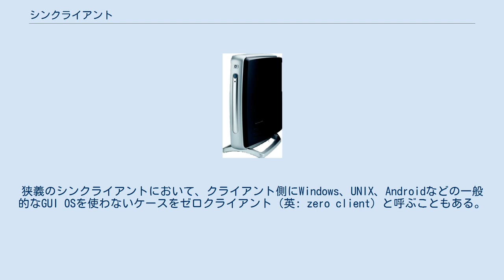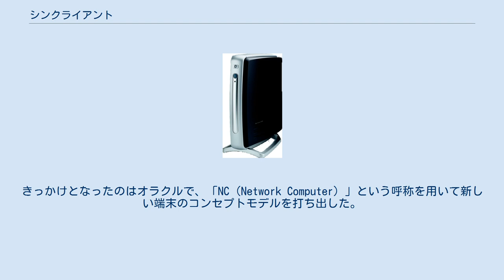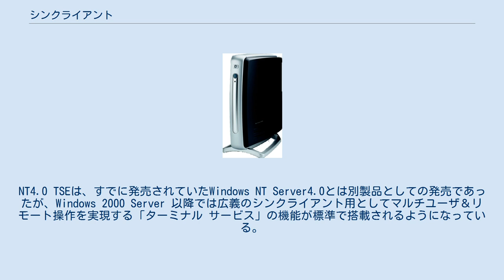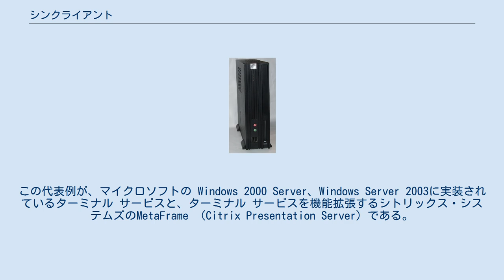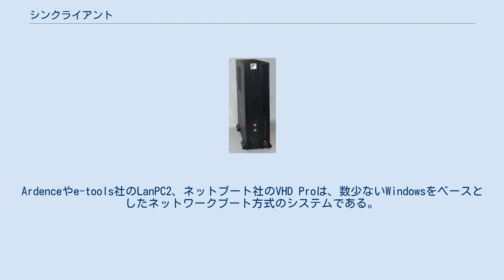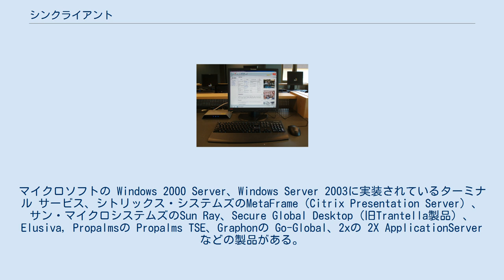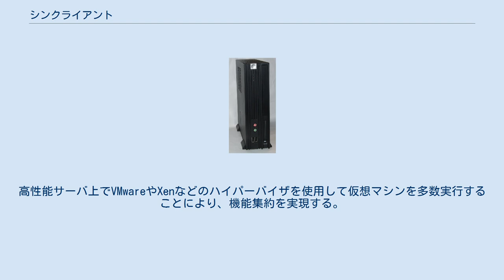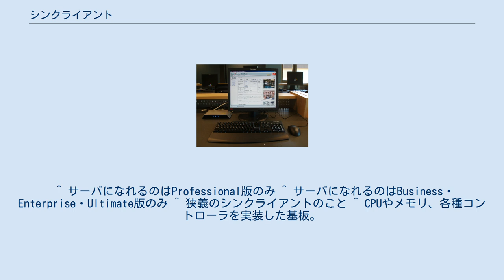シンクライアント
図書館に設置されているシンクライアント シンクライアント HP T5700 Clientron社のシンクライアントU700 シンクライアント Gigabyte TA7 シンクライアント（英: thin client）とは、ユーザーが使うクライアント端末に必要最小限の処理をさせ、ほとんどの処理をサーバ側に集中させたシステムアーキテクチャ全般のことをいう。
 または、そのようなシステムアーキテクチャで使われるように機能を絞り込んだ専用のクライアント端末のことをいう場合もある。
狭義のシンクライアントにおいて、クライアント側にWindows、UNIX、Androidなどの一般的なGUI OSを使わないケースをゼロクライアント（英: zero client）と呼ぶこともある。
ビデオゲームでの同様の技術はクラウドゲームと呼ばれている。
 デスクトップ仮想化という用語がアーキテクチャとしてのシンクライアントの意味として使われる場合も有る。
 シンクライアントの「シン（thin）」とは、すなわち「薄い」「少ない」という意味で、クライアント端末がサーバに接続するための最小限のネットワーク機能、およびユーザーが入出力を行うためのGUIを装備していれば良いことを示している。
シンクライアントとは逆の意味を持つ用語としては、「ファットクライアント（fat client）」または「シッククライアント（thick client）」がある。
 「リッチクライアント」という用語の説明の際によく持ち出される「シンクライアント」は、本項目で説明するものとは別のものである。
これは、Web3層システムにおいてクライアントサイドスクリプトなどを利用しないWWWブラウザなどを指す用語である。
以下はリッチクライアントの説明の際に使われる場合の各用語の解説である。
 シンクライアントの歴史を考える場合、どの時代の何を起源とするかは、議論の余地のあるところである。
古くは、大型汎用コンピュータと共に使われていたダム端末に起源を求める説もあれば、X Window SystemのX端末を起源とする説もある。
確かにこれらは上述の定義からするとシンクライアントそのものではあるものの、これらがシンクライアントと呼ばれることはほとんどない。
 世の中で「シンクライアント」という用語が使われ始めたのは、1996年のことである。
きっかけとなったのはオラクルで、「NC（Network Computer）」という呼称を用いて新しい端末のコンセプトモデルを打ち出した。
さらに数か月後にはサン・マイクロシステムズから「Java Station」という呼称で、同様のコンセプトモデルが発表された。
 これらのコンセプトモデルは、最小限の機能のみを持たせた端末と、それを使うためのシステムアーキテクチャを打ち出しており、まさにシンクライアントそのものであった。
これらが最も注目を浴びた理由は、当時機能豊富だが高価だったWindowsパソコンに対抗して、低価格を前面に出していたことだといえる。
同時に、当時大型の筐体が一般的だったパソコンに比べ、これらコンセプトモデルは非常にコンパクトでデザイン的にも斬新なものであり、見た目の派手さにおいても大きな話題を集めた。
 当時のシンクライアントは、「（端末の）価格」と、「（端末の）見た目のデザイン」で注目を浴びており、「端末を使うためのシステムアーキテクチャ」には注目が集まらなかった。
 オラクルのNetwork Computer、サン・マイクロシステムズのJavaStation、これら2つのコンセプトモデルの先進性・話題性に脅威を感じたマイクロソフトは、狭義のシンクライアント（端末）として、Windows CEをベースとした「Windows Based Terminal（WBT）」を発表し、同時に広義のシンクライアント（システムアーキテクチャ）として、Windows NT Server 4.0 Terminal Server Edition（NT4.0 TSE）を発表した。
NT4.0 TSEは、すでにWindowsベースのマルチユーザ&リモート操作を実現していたシトリックス・システムズのCitrix WinFrameの技術をライセンス供与されたものである。
NT4.0 TSEは、すでに発売されていたWindows NT Server4.0とは別製品としての発売であったが、Windows 200...